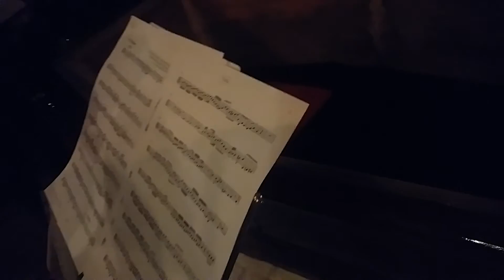Dario Gambarin performance: Action in Painting in memoriam Constitutionis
Dario Gambarin con l'Ensemble - "I solisti di San Valentino"
PERFORMANCE PAINTING IN ACTION "Le Stanze"
Via Borgo San Pietro 1 - Bologna